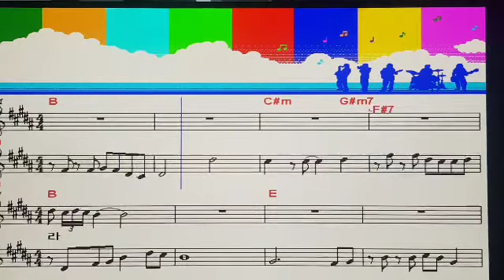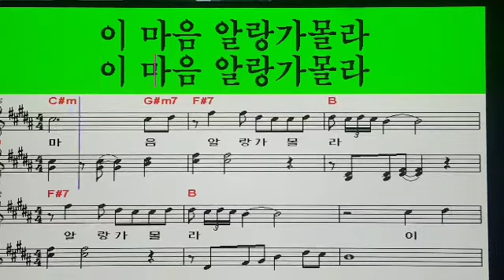송광호 노래교실 🍒 천재원🍒 알랑가 몰라